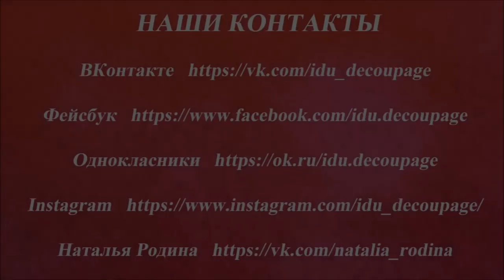Оформление края распечатки трафаретом. Университет Декупажа. Наталья Родина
Менее чем за 10 минут Вы узнаете, как аккуратно оформить края распечатки на МДФ-поверхности с помощью трафарета. Мастер наглядно показывает:
как наносить шпатлевку на ажурный трафарет с помощью пластиковой карты;
когда снимать трафарет с поверхности и как это сделать аккуратно, не порвав его;
как вычистить центр от лишней шпатлевки;
как убрать лишние объемные орнаменты с поверхности изделия и с картинки.
Все приемы Наталья наглядно демонстрирует, декорируя МДФ-дощечку в прямом эфире. Смотрите, учитесь и вдохновляйтесь на самостоятельное творчество!